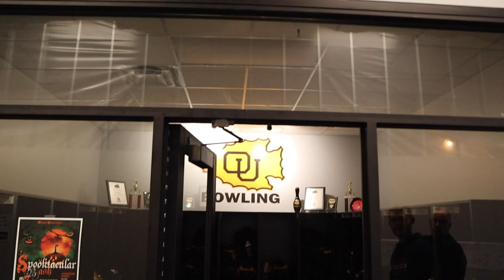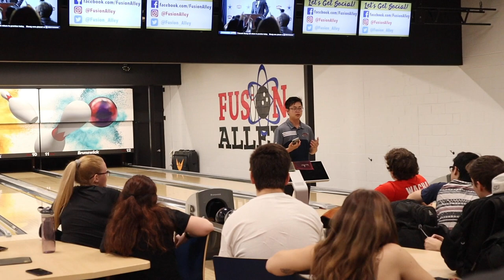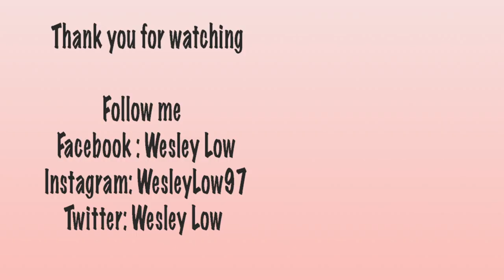I GAVE MY FIRST PRESENTATION EVER | Vlog #3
Vlog #3 I gave a presentation on bowling to the Ottowa University Braves Bowling team about college bowling and my experience in life. After, I bowled in the league . Enjoy :)

Wesley started bowling at the age of 2 1/2 and was an aspiring pro bowler. He went from the junior ranks, collegiate bowling, adult bowling, and now the PBA as of November 2019. During his amateur career, he acquired 10 medals at the Youth World Championships and over 20 medals internationally. Other accomplishments include 5x Junior Team USA member, 1x Adult Team USA member, 2x Junior Gold Champion and youngest to win a Professional Bowlers Association regional title. Wesley is now creating content that consists of bowling ball reviews, vlogs, and how-to tutorials for everyone to enjoy.